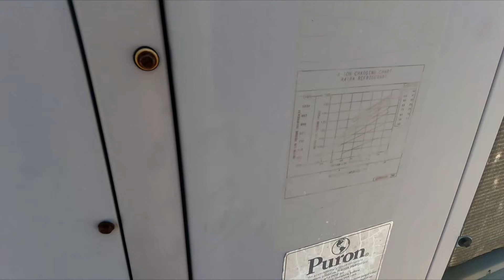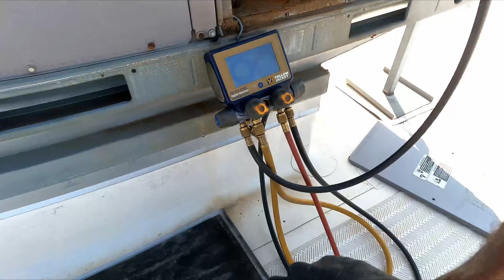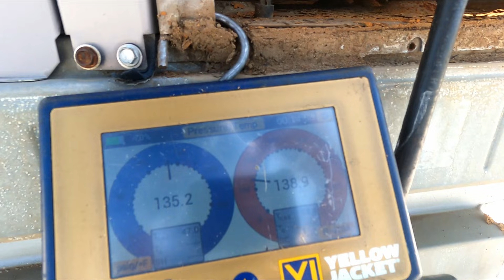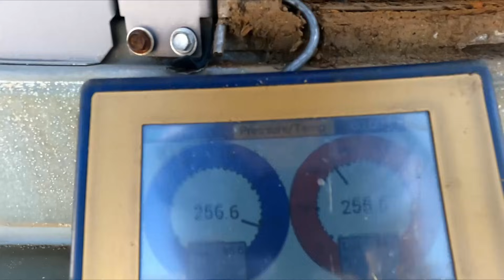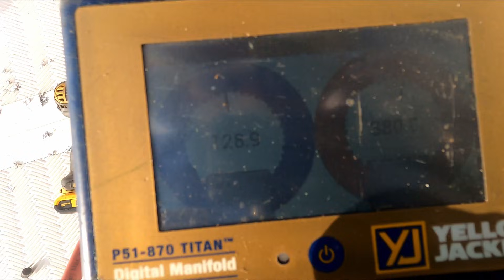The Strangest Secret in HVAC (Why Most Technicians Stay Stuck)